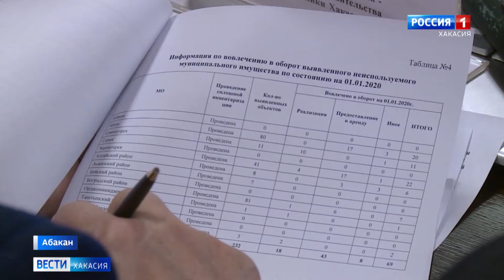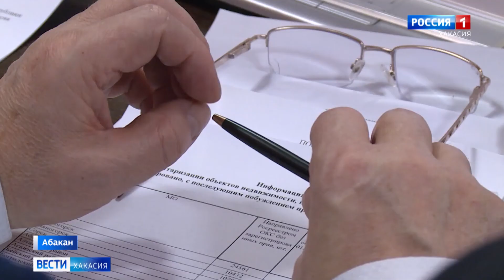Правительство республики пополнит казну... за счет жителей Хакасии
Пусть это не тайна века, но еще одно направление деятельности Николая Миронова, похоже, раскрыто. Первый заместитель Главы Хакасии - бюджетный стимулятор, не иначе. Миронов курирует программу, которая призвана увеличить налоговые сборы с населения, видимо договориться о привлечении налогов от промышленных предприятий, как того обещал Коновалов год назад - не получилось. Речь идет об инвентаризации недвижимого имущества.